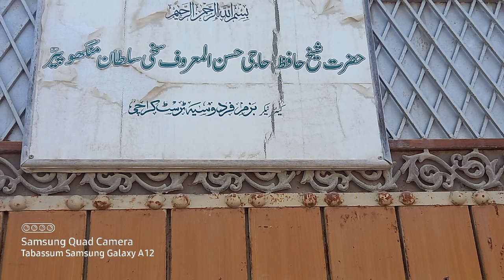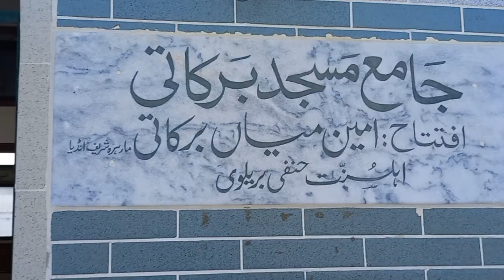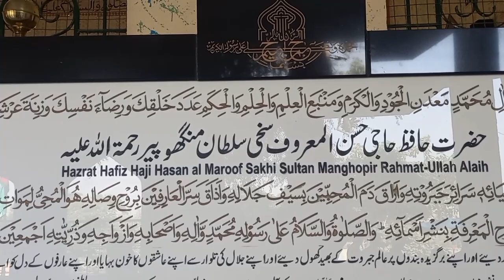🤲Mango peer Baba ki Darga ki ziyarat or chashma or 🐊🐊 ki ziyarat🤲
mango peer baba ki darga ki ziyarat or chashma or crocodile  ki b ziyarat